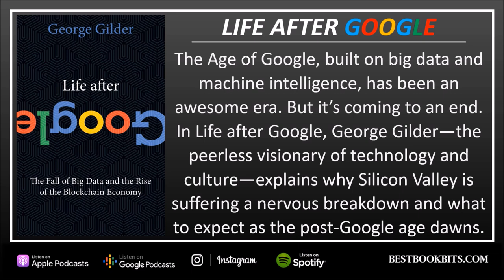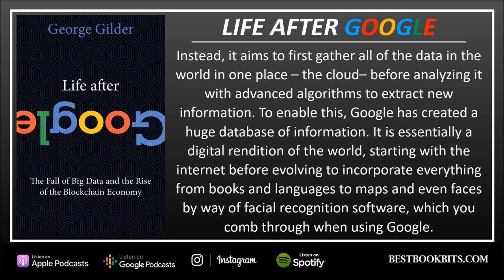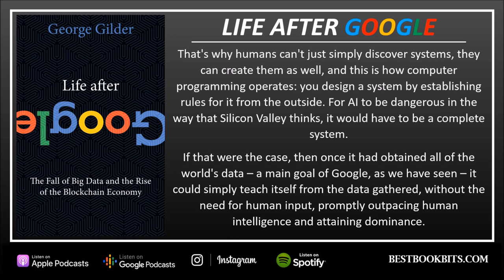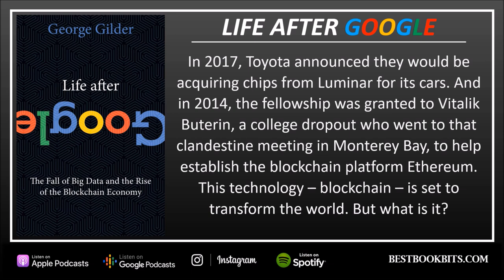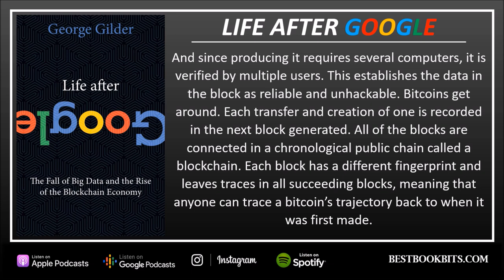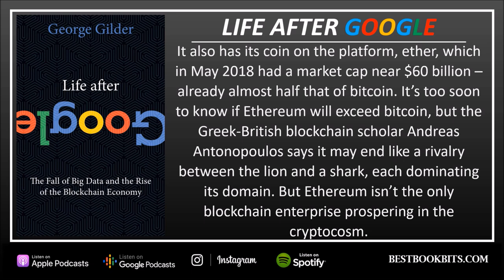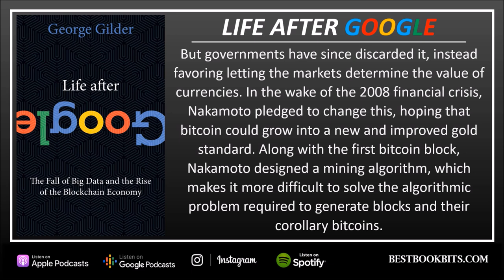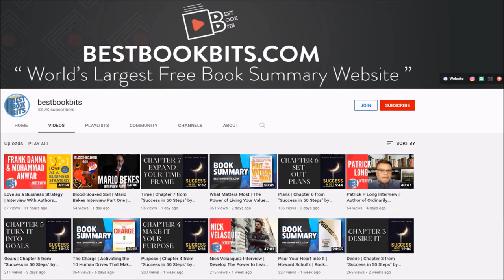Life After Google | The Fall of Big Data and the Rise of the Blockchain | George Gilder | Summary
How Full Is Your Bucket | Tom Rath & Don Clifton | Book Summary | Bestbookbits